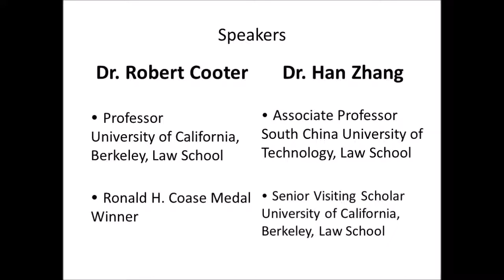Robert Cooter & Han Zhang's Law & Economics Conversations (3)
Speakers:

Dr. Robert Cooter
Professor, University of California at Berkeley, Law School,
Ronald H. Coase Medal Winner

Dr. Han Zhang
Associate Professor, South China University of Technology, Law School
Senior Visiting Scholar, University of California at Berkeley, Law School

Caption: Ruixi Yang